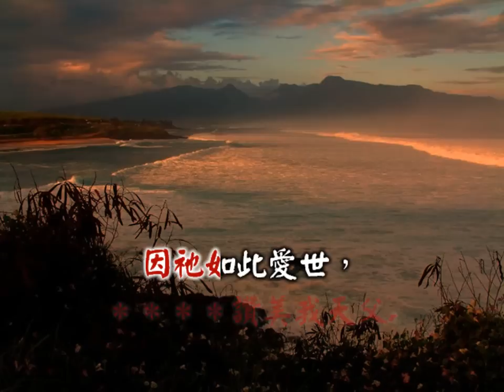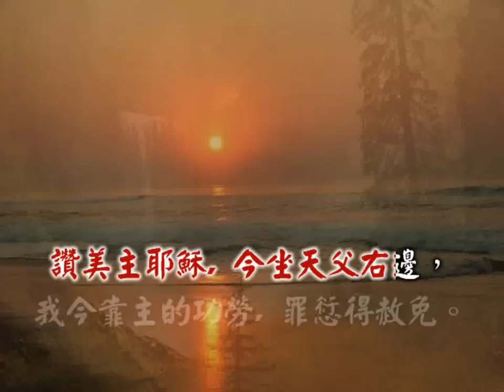使我復興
使我復興 Revive Us Again